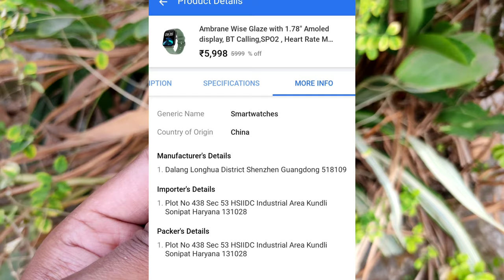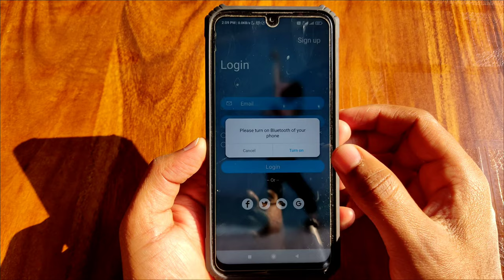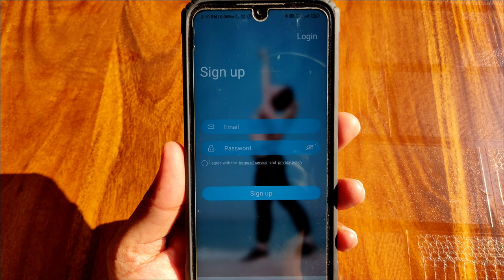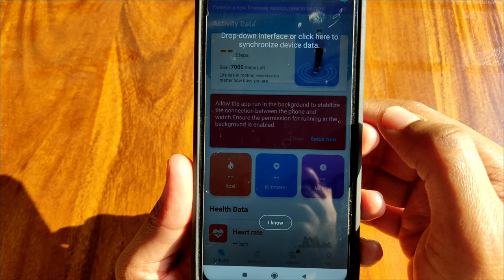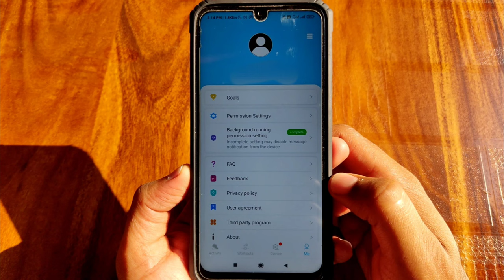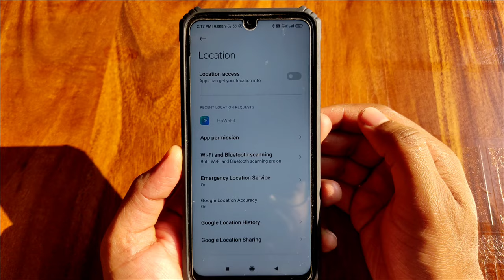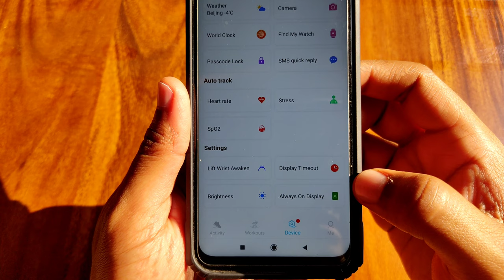Ambrane wise Glaze Complete setup guide 🔥